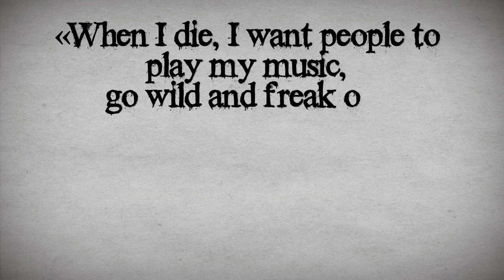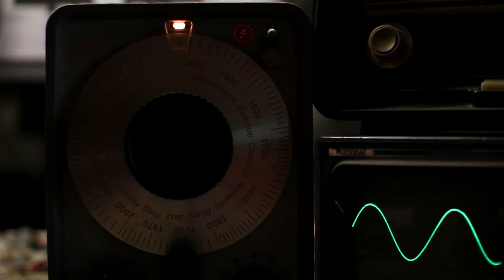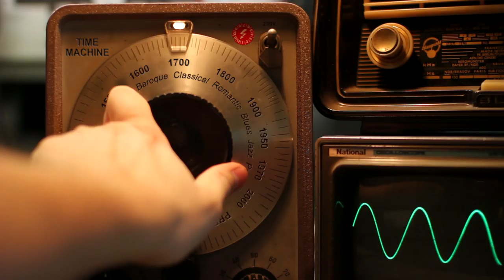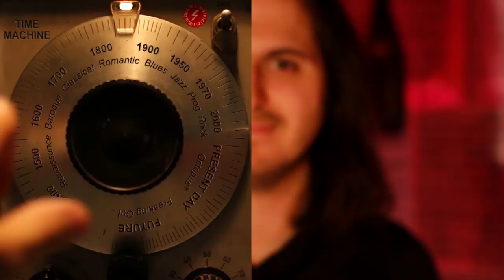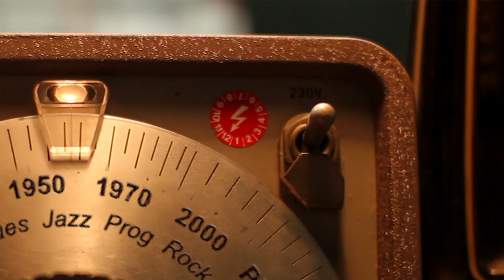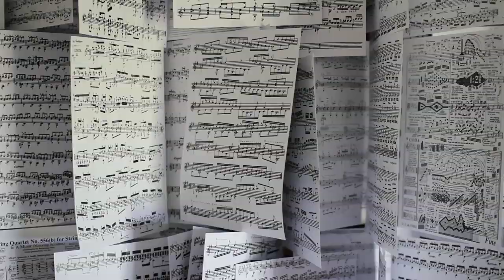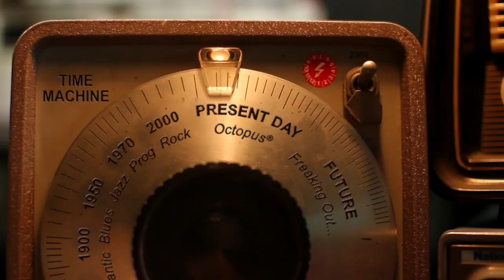Jimi Hendrix Tribute - Jimi Hendrix 's music through the ages...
Jimi Hendrix ’s Tribute  - Jimi Hendrix ’s music through the ages - Paolo Schianchi wrote 11 variations as a tribute to Jimi Hendrix ’s genius on the 44th anniversary of his birth (Nov 27, 1970).
11 variations of Little Wing across five centuries of music and varieties of the guitar, including a unique 49-string guitar and the Octopus patented system.

100% LIVE - NO PLAYBACK - NO OVERDUBS

Variations On a Theme Of Hendrix (music & video by PAOLO SCHIANCHI) feat.Phil Mer&Archimia - a tribute to the genius of the one and only Jimi Hendrix

I have been asked to do a cover for my solo album... and I wrote these 11 variations on Little Wing…

I hope Jimi won't strike me with lightning from heaven for this. Actually I hope he will smile...

NO GUITARS WERE HARMED IN THE MAKING OF THIS VIDEO ... :)

Written, arranged, performed, recorded and directed by Paolo Schianchi
Paolo Schianchi: Renaissance lute, Baroque theorbo, Classical guitar, Resophonic guitar, Jazz guitar, 49-string guitar (one of a kind), Electric guitar, Octopus (patented system)
Phil Mer: drums
Archimia: string quartet

This is my attempt to celebrate the instrument I love and the greatest guitar player ever, the one and only Jimi Hendrix, and, IMHO, inspired by one of his most beautiful and beloved songs, that is Little Wing.
PLEASE NOTICE: this is a DIY video, made at home with no budget and it's recorded live.

I had fun doing this. Hope you too...

Paolo Schianchi is a guitar player and composer and teacher who plays all the varieties of the guitar, including a 49-string guitar specifically made on his own specifics, and who has, among other things, developed and patented the so-called “Octopus”, an electro-acoustic system called that is currently unique worldwide, which enables him to play several guitars contemporaneously using both hands and feet, mixing their sounds in real time exclusively live, using some of the most popular tools used by guitar player in the last 50 years in a unique and innovative way…
Jimi Hendrix Anniversary Tribute  - Jimi Hendrix music through the ages

Hope that Jimi Hendrix will smile and enjoy this from heaven... :-)

The video includes a unique 49-string guitar and the so-called “Octopus”, which is a patented electro-acoustic system that allows me to play more than one guitar simultaneously while producing an immense variety of timbers live from the vibrations of the strings.
Every note on this recording was done live, meaning there is absolutely no playback involved.

For all Booking engagements including: Concerts, Endorsements, Support, Private Performances, Concert Tours, Recording sessions, Arrangements, Musical productions, Online guitar lessons, Masterclasses, Artistic residencies, and any other information, please visit

RECORDED LIVE, NO PLAYBACK, NO OVERDUBS!!! SOLO GUITAR Paolo Schianchi

Variations
1:13 1. Intro (49-string acoustic guitar)
1:54 2. I - Renaissance (7-course Renaissance lute)
2:46 3. II - Baroque (Baroque theorbo)
3:14 4. III - Classical and Romantic (classical guitar)
4:43 5. IV - Blues (resophonic guitar and bottleneck style)
5:25 6. V - Jazz (hollow body jazz guitar)
6:09 7. VI - Prog (49-string acoustic guitar)
6:46 8. VII - 49-string Acoustic Guitar Freaking Out... (49-string acoustic guitar)
7:19 9. VIII - Rock (electric guitar)
8:03 10. IX - Octopus (R) (electro-acoustic patented system)
8:57 11. X - Octopus solo
9:15 12. XI Polyrhythmic Coda - Octopus Freaking Out